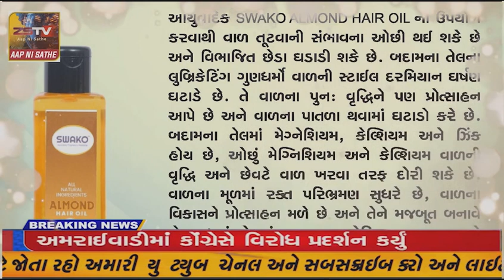પ્રાંતિજ ના મજરા ત્રણ રસ્તા પાસે અબોલા જીવદયા પ્રેમીનુ અનોખુ કામ